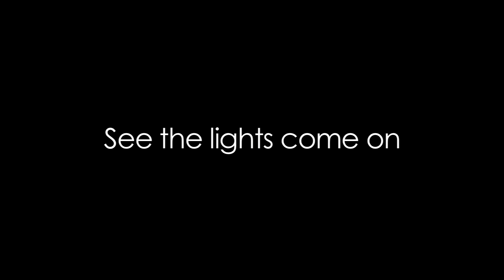Cal U Convocation Center Opening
Cal U will debut its Convocation Center on Saturday, Dec. 3, with a home basketball doubleheader against Mansfield, starting at 1 p.m.